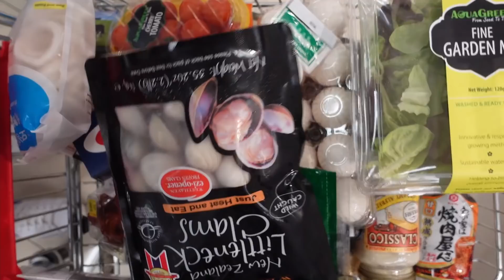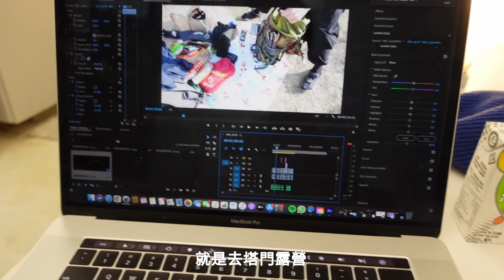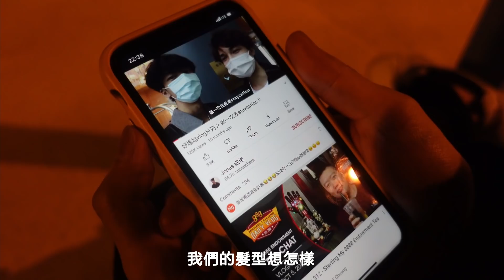Airbnb Vlog //第一次和雨橋煮飯 ft. 雨橋屋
Airbnb information: 北角地鐵站簡約設計 North point MTR station: Minimalist/Cozy